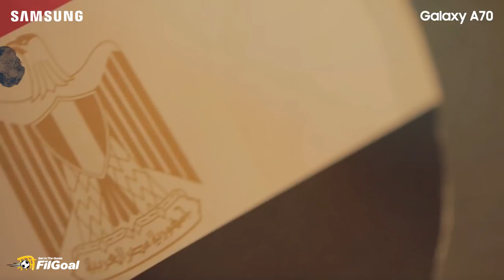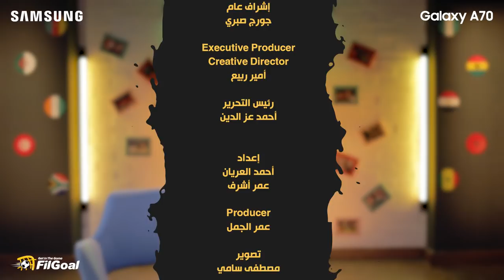لحظات_في_إفريقيا.. أكثر لحظات المنتخب حزنًا في أمم إفريقيا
لحظات_في_إفريقيا.. ما بين صدمة 92 وخروج مبكر في 2004 وخسارة نهائي 2017

 أكثر لحظات المنتخب حزنًا في أمم إفريقيا

"الخروج من دور المجموعات قاسي، لكن اللحظة الأكثر قسوة هي خسارة اللقب في النهائي"